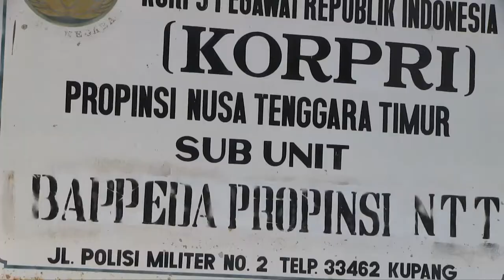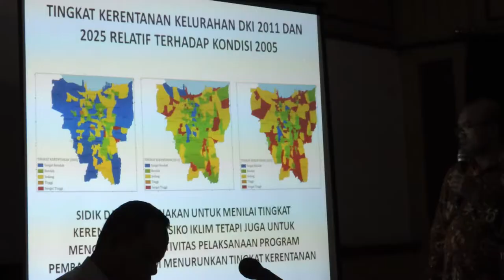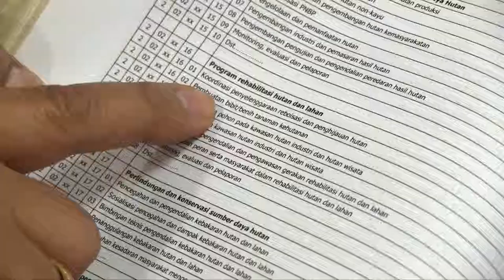Transparency and reducing dependence on rainfall to help coping with Climate Change (EN)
Transparency and reducing dependence on rainfall to help Nusa Tenggara Timur in Indonesia to cope with Climate Change (EN)

Sina Mnune from O wela Timur recalls the days when floods and droughts used to damage rice production. Back then, droughts and floods would often mean shortages of food.

Today, things have changed for Sina. With CARE’s support, the community has diversified its agricultural production. They are no longer only planting rice. Healthy tomatoes, eggplants, salads, chilies and green beans can be found in a community owned vegetable garden watered by an irrigation system.

The community has also built an embankment to prevent recurrent floods from damaging rice production.

The community is using bamboo sticks to prevent erosion of the embankment walls.

Sina has two children. When the oldest finished secondary school, the family couldn’t afford to send him to university. It was harsh times.

Today Sina has also chickens and earns some money from making clothes.

Subsistence rain-fed agriculture is practiced by around 80% of the population of Nusa Tenggara Timur, better known as NTT, a province in the eastern part of the Indonesian archipelago. Communities are highly dependent on the rain to irrigate their fields and for their water resources.

Scientific evidence has shown that NTT is already facing changes in rainfall patterns. Rain has become more erratic and unpredictable, resulting in greater uncertainty about when to plant and harvest. Peak rainfall in the rainy season has become more extreme, increasing flood and landslide risks. This type of climate is a regular cause for farmers to lose all their production, placing many at risk of food insecurity. Leading to a decline in assets such as seeds, cloths and small livestock. Since these are often sold during times of food shortages.

Changes in rainfall patterns, floods, droughts and landslides, are not the only changes experienced by NTT farmers and fishermen. Biodiversity loss and coastal erosion have also become problems of increasing concern.

Ensuring food, water and fish stocks is a major challenge.

Given that around 80% of the population of NTT relies on agriculture or fisheries for their living, the provincial government has made climate change adaptation a priority.

In addition, UNDP and the Swedish International Development Agency are supporting the province to conduct a Climate Public Expenditure and Institutional Review. This exercise will allow knowing exactly how much the government is spending in activities to adapt to climate change. It will increase transparency of the provincial budget, revealing trends and gaps to finance adaptation.

At the national level, UNDP and UNEP are supporting the Indonesian Ministry of Finance to develop a budget tagging system to track financial flows to activities that adapt to climate change. Once adaptation activities have been identified and tagged, the system will be used to rate them based on how effective they are to increase resilience to climate change. It is a way to identify how budget has been allocated, spent, and whether it contributed to increase resilience of communities and ecosystems.

In addition, the Ministry of Environment created a Climate Change Vulnerability Index that makes use of geo-mapping technology to map vulnerability of cities, districts and sectors.

This vulnerability index could be an excellent tool if used coupled with the tagging system. It could allow the government to assign budgets based on vulnerability of areas or sectors improving the life of people like Sina.